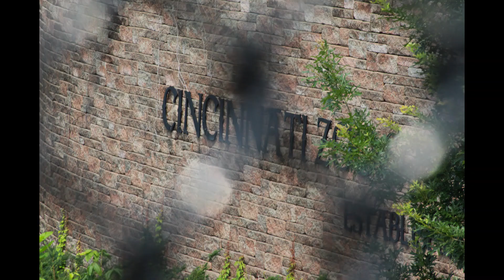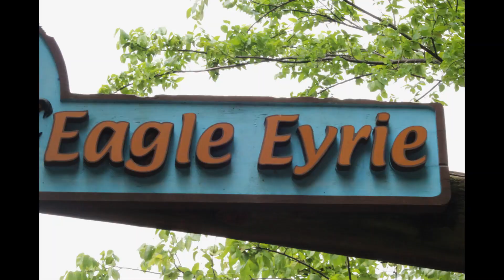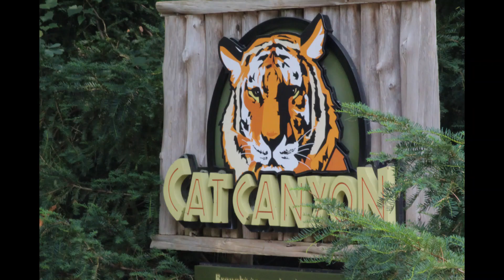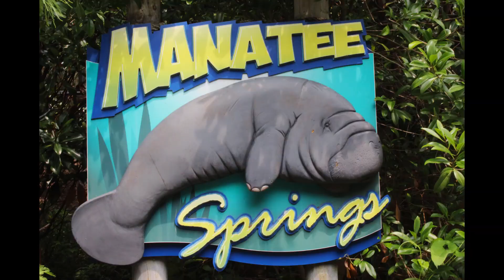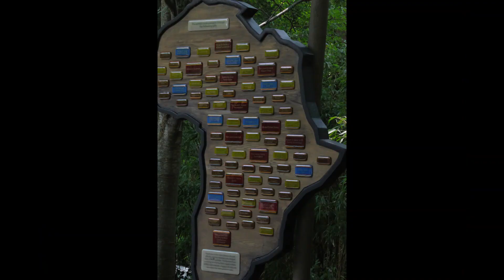Cincinnati Zoo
These photos were taken on July 17 ,2023. We were at the Zoo for just under 2 hours.